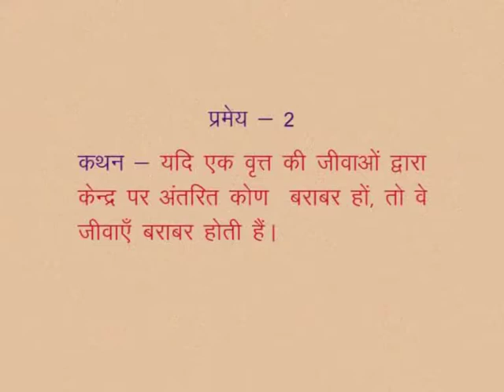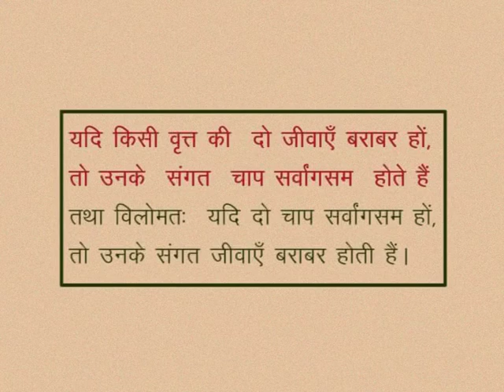CLASS 10th MATHS | CHAPTER-12- CIRCLE AND TANGENTS